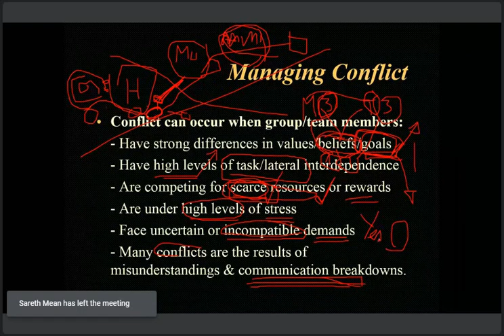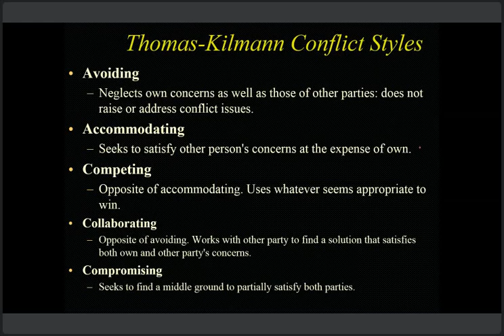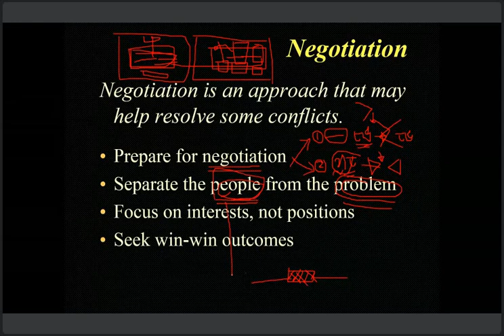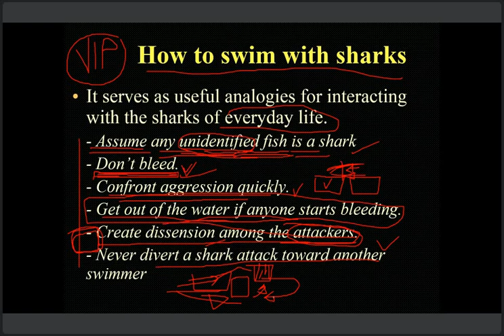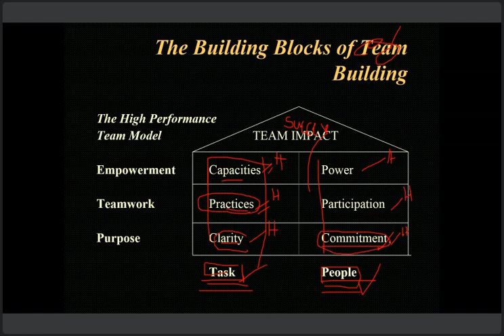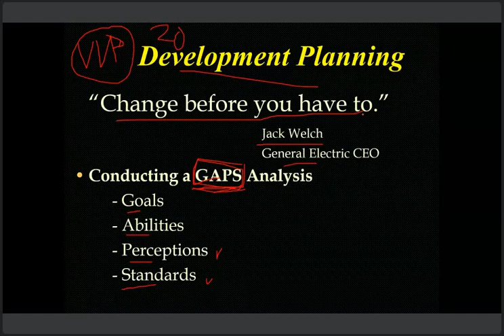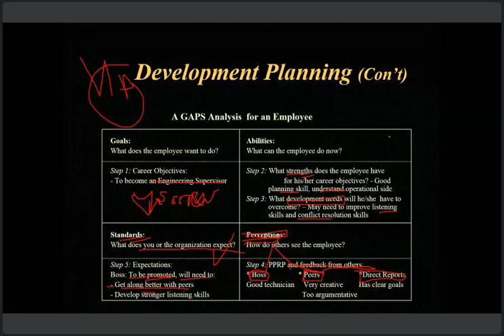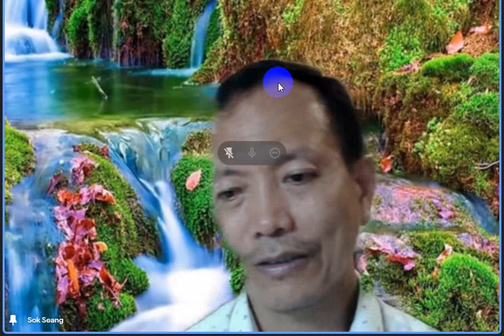LBE, 20 04 2022